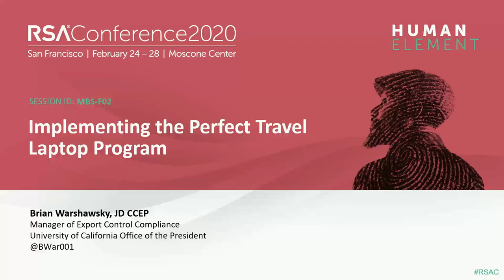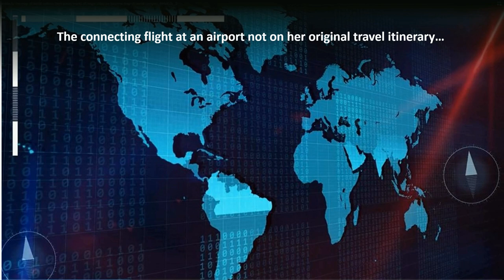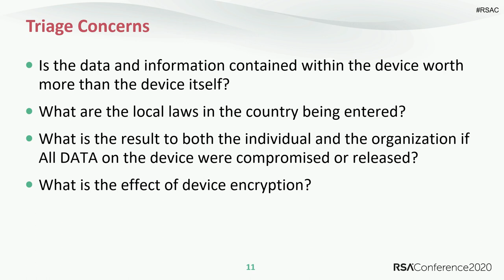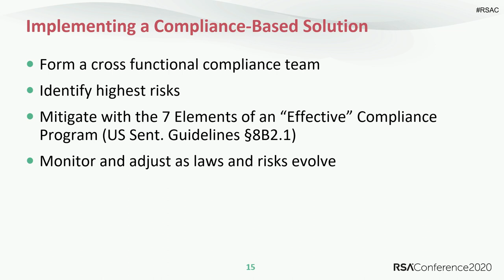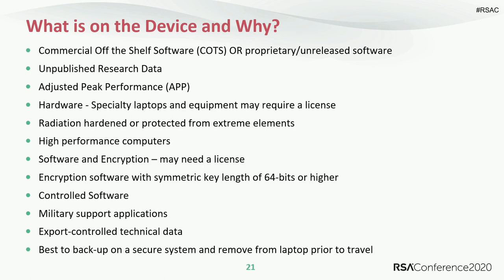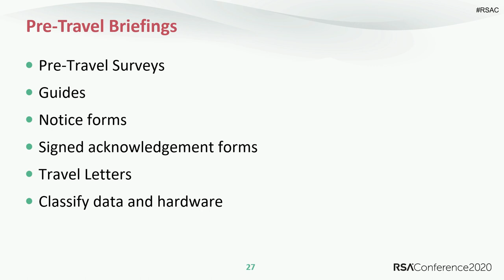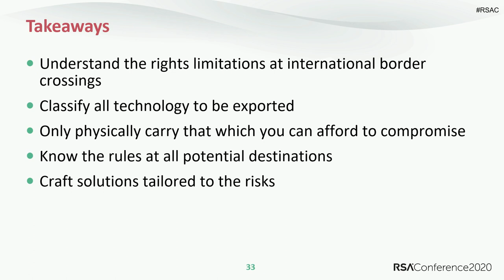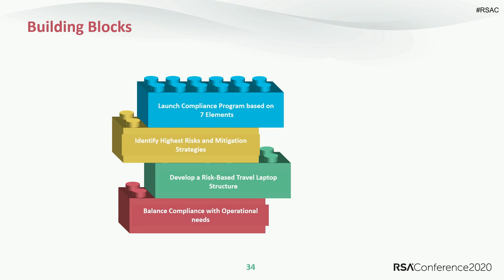Implementing the Perfect Travel Laptop Program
Brian Warshawsky, Manager of Export Control Compliance, University of California Office of the President

Large organizations ignore international travel as a risk. Impenetrable core facilities provide a false sense of security if the weak link crated by border crossings is not controlled. This session will present a case study for implementing a travel laptop program to mitigate this risk.
Pre-Requisites: Understanding of mobile and end-point security as it relates to international travel and border crossing for large organizations.